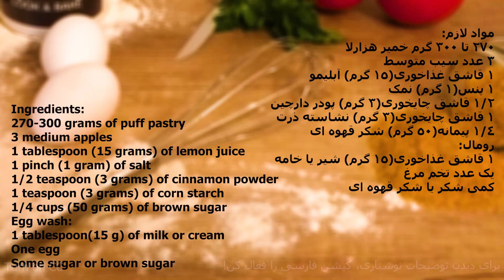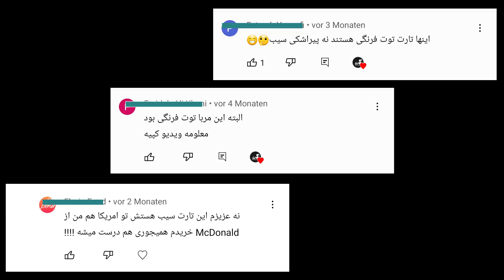Apple Turnovers/ پای یا پیراشکی سیب با خمیر هزارلا، اپفل تاشه، شیرینی راحت و فوری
از اینکه ویدئو را دیدی ممنونم😊
اگر ویدئو را دوست داشتی لطفا لایک و سابسکرایب یادت نره🙏
برای دیدن ویدئوهای بیشتر زنگوله کنار سابسکرایب را بزن، پیشاپیش ممنونم😊🙏
مرسی که با زدن دکمه سابسکرایب، به رشد و بهتر شدن محتوای کانال کمک می کنی😊🙏

مواد لازم:
270  گرم  خمیر هزارلا
3 عدد سیب متوسط
1 قاشق غذاخوری(15 گرم) آبلیمو
1 پنس(1 گرم) نمک
2/1 قاشق چایخوری(3 گرم) پودر دارچین
1 قاشق چایخوری(3 گرم) نشاسته ذرت
4/1 پیمانه(50 گرم) شکر قهوه ای
رومال:
1 قاشق غذاخوری(15 گرم) شیر یا خامه
یک عدد تخم مرغ
کمی شکر یا شکر قهوه ای

Ingredients:
270 grams of puff pastry
3 medium apples
1 tablespoon (15 grams) of lemon juice
1 pinch (1 gram) of salt
1/2 teaspoon (3 grams) of cinnamon powder
1 teaspoon (3 grams) of corn starch
1/4 cups (50 grams) of brown sugar
Egg wash:
1 tablespoon(15 g) of milk or cream
One egg
Some sugar or brown sugar